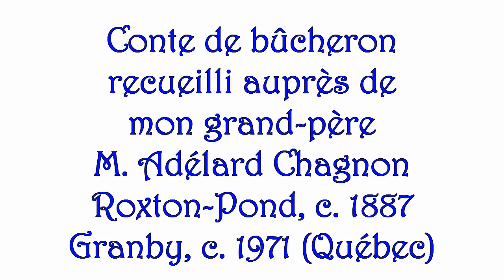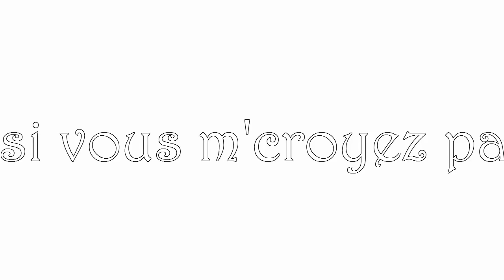La bête à sept têtes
Conte de bûcheron, du folklore québécois, tel que me l'a racconté mon grand père, Adélard Chagnon. En vedette: Ti-Jean!